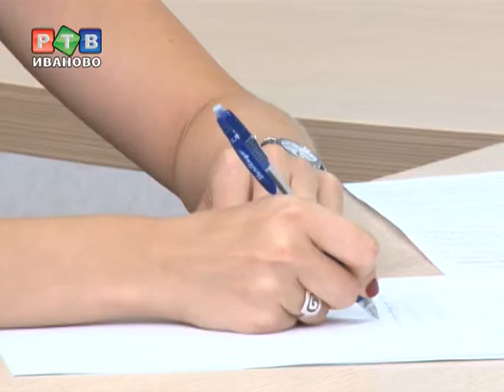Каждый шестой пожар в области - поджог